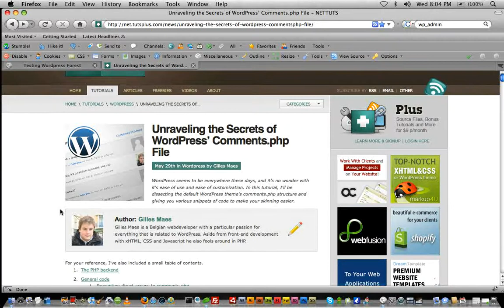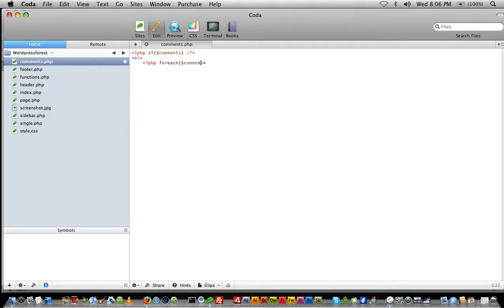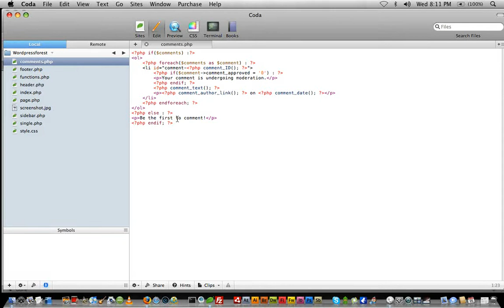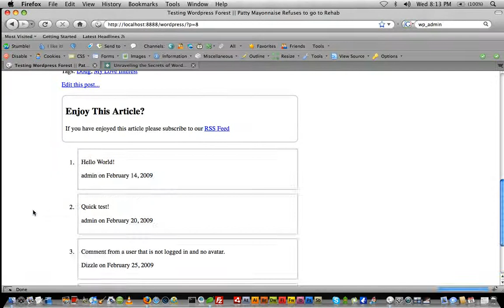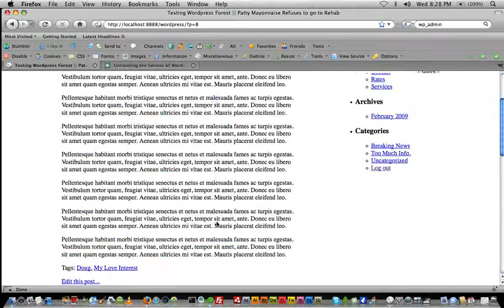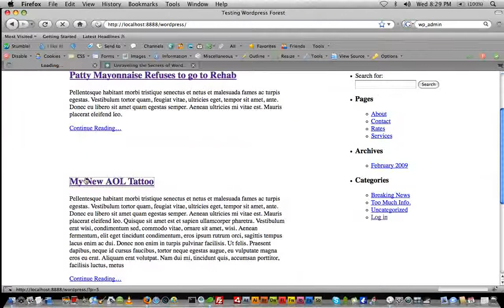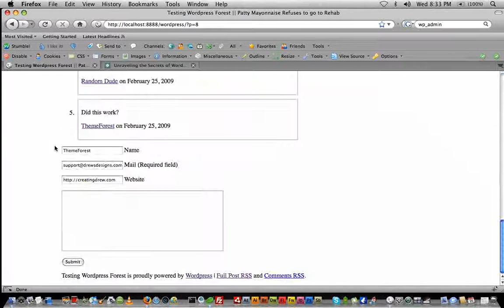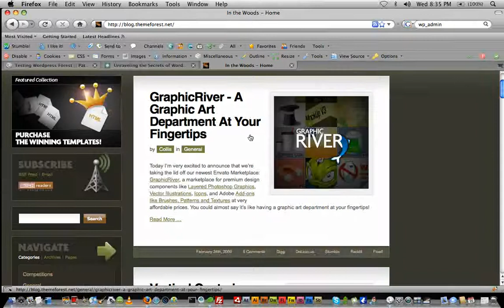WordPress for Designers - Comments 8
This Was Designed to help designers learn and master WordPress. This tutorial goes from basic to advanced, 1-18.  Enjoy Part 8, Comments.